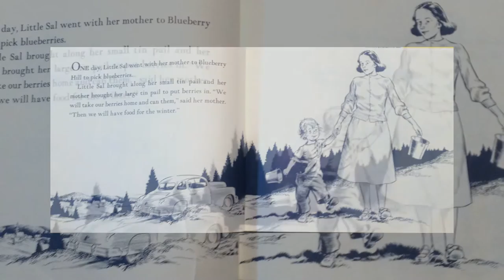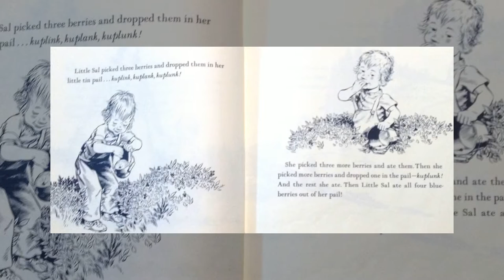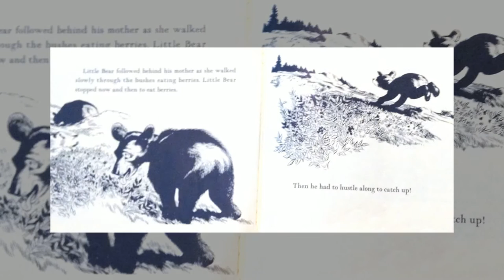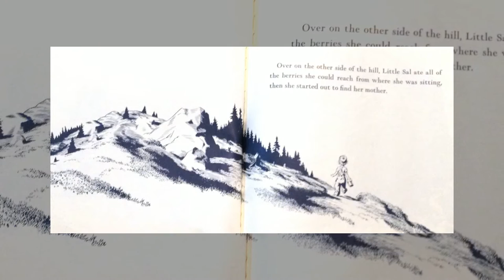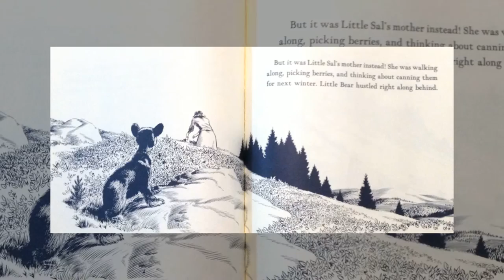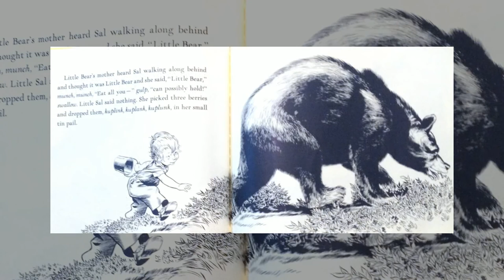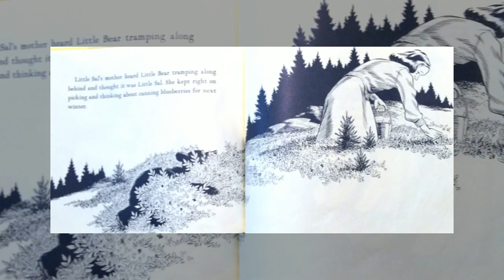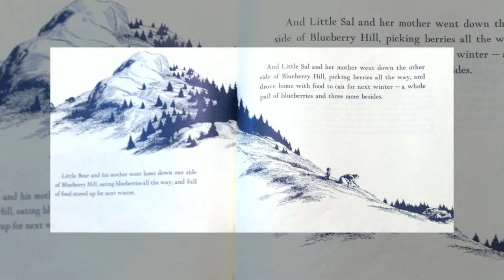KIDS BOOKS: Blueberries for Sal by Robert McCloskey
What happens when Sal and her mother meet a mother bear and her cub? A beloved classic is born!

Kuplink, kuplank, kuplunk! Sal and her mother a picking blueberries to can for the winter. But when Sal wanders to the other side of Blueberry Hill, she discovers a mama bear preparing for her own long winter. Meanwhile Sal's mother is being followed by a small bear with a big appetite for berries! Will each mother go home with the right little one?

With its expressive line drawings and charming story, Blueberries for Sal has won readers' hearts since its first publication in 1948.

"The adventures of a little girl and a baby bear while hunting for blueberries with their mothers one bright summer day. All the color and flavor of the sea and pine-covered Maine countryside."
-School Library Journal , starred review.

Caldecott Honor Book

Author Notes
Robert McCloskey was born in Hamilton, Ohio on September 14, 1914. In 1932, he won a scholarship to the Vesper George Art School in Boston. Two years later he was commissioned to execute bas-reliefs for the municipal building in his hometown. Then he moved to New York to study at the National Academy of Design. He painted for two summers on Cape Cod, but only sold a few water colors during that time.
After meeting with a children's book editor, he moved back Ohio and began to draw and paint the things around him in everyday life. The result was Lentil, the story of a boy and his harmonica in a typical Midwestern town. He returned to New York, where Viking Press acquired the book. He then got a job in Boston, assisting Francis Scott Bradford in making an enormous mural of famous people of Beacon Hill. It was there that he got the idea for Make Way for Ducklings, which won the Caldecott Medal in 1942.

During World War II, he was a sergeant in the Army. Stationed in Alabama, he was assigned to draw training pictures. After the war, he continued to write and illustrate children's books including Blueberries for Sal, One Morning in Maine, Time of Wonder, and Burt Dow, Deep-Water Man. Time of Wonder was awarded the Caldecott Medal in 1958, making McCloskey the first artist to receive this honor twice. In 1974, he was awarded the Regina Medal by the Catholic Library Association for continued distinguished contribution to children's literature. He died on June 30, 2003 at the age of 88.